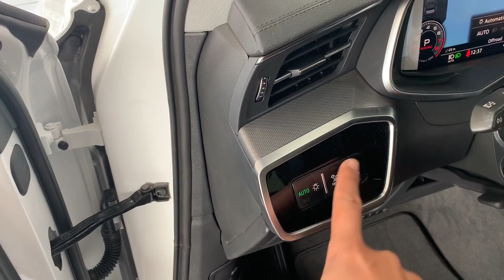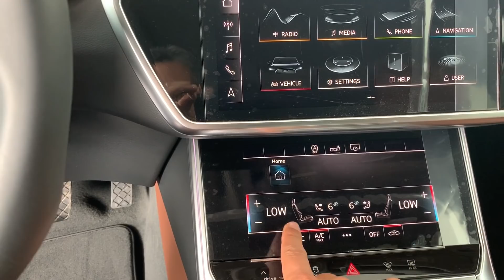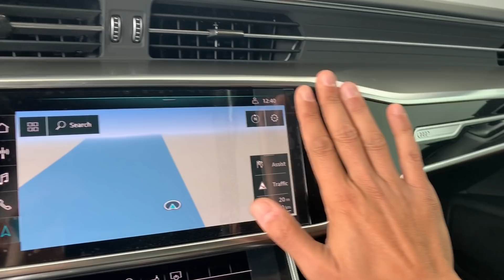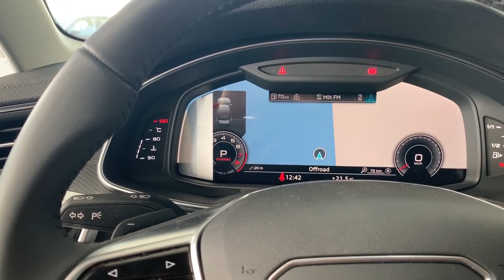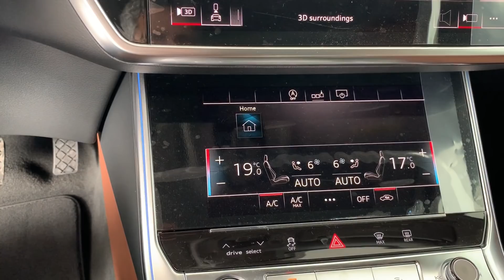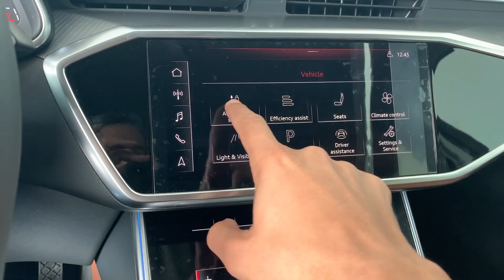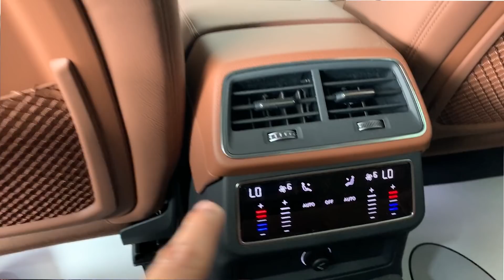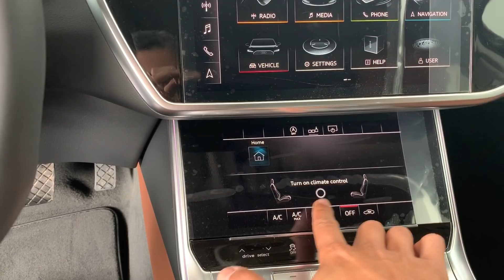|اودي اي 6 2020 | ألشيك | عرض حصري و لاول مرة في مصر (Audi A6 2020)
اتكلمنا عن Audi A6 2020 من الألف للياء!
سواقة، كماليات ،و امكانيات..
شوف الفيديو و قٌل رأيك، حابب تشوف ايه الفيديو الجاى؟

Audi A6 2020 High Line -Exclusive Review in Egypt with Short Test Drive - عرض حصري و لاول مرة في مصر
2.0 TFSI 245 HP /350 NM 7 Speed DSG "wet" clutch.
1,300,000 EGP السعر
2 Years Warranty with option for 5 Yearsضمان سنتين مع الامكانية للزيادة لخمس سنين
Audi Maadi Cairo: 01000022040               معرض أودي